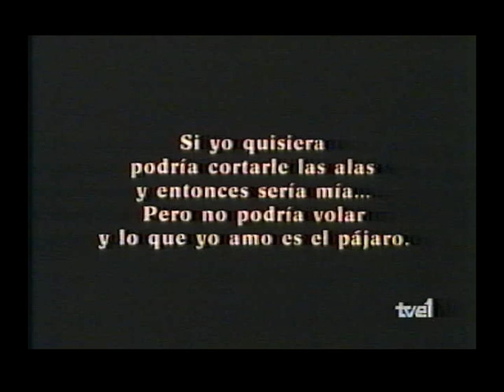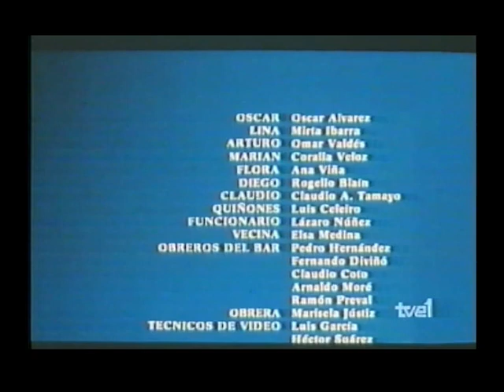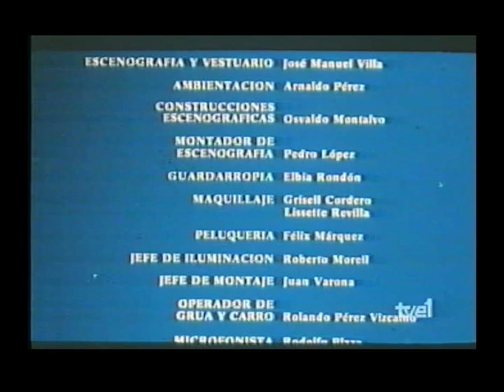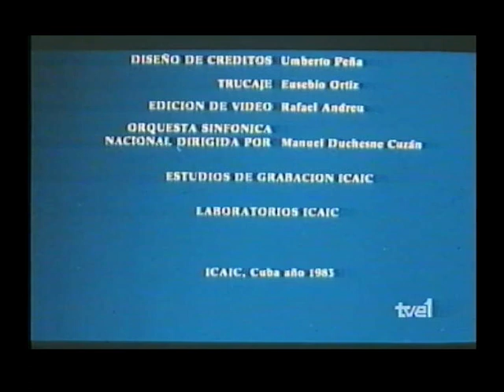Hasta Cierto Punto - Tomás Gutiérrez Alea